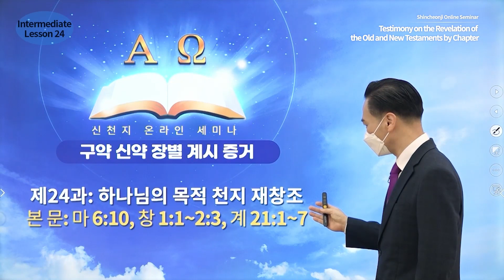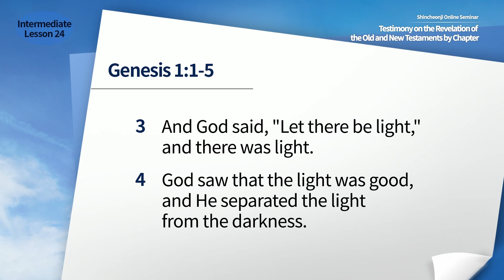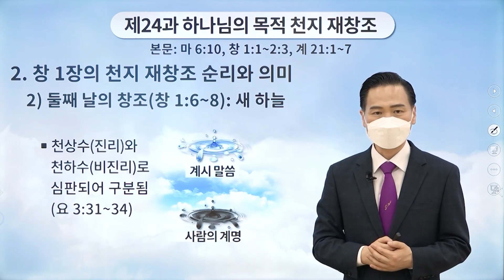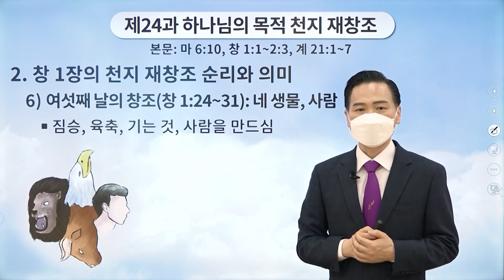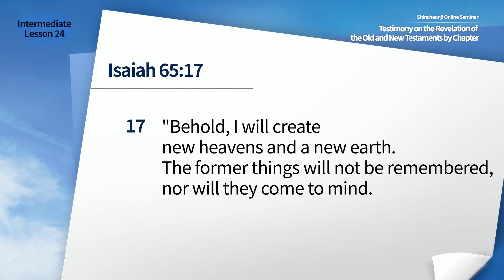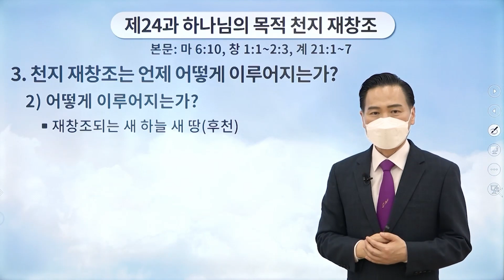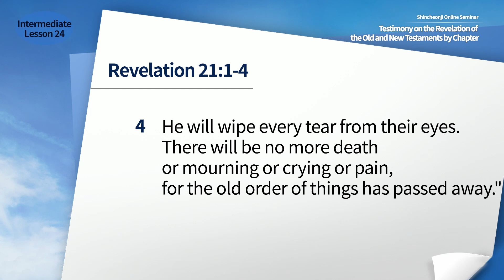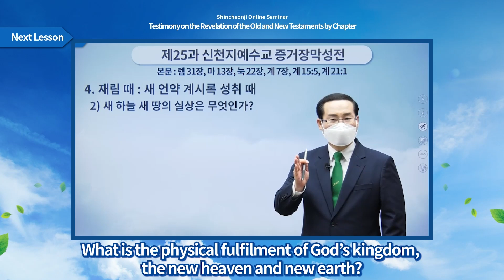[Lesson 24] God’s Objective: The Re-Creation of Heaven and Earth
✅ Lecture: [Lesson 24] God’s Objective: The Re-Creation of Heaven and Earth | Mt 6:10, Gn 1:1-2:3, Rv 21:1-7
✅ Date & Time: Thursday, 23 June 2022 at 10 AM (GMT +9)
* When: March 31 - June 27, 2022

✅ Contact Point
✅ Germany
- Berlin Church: